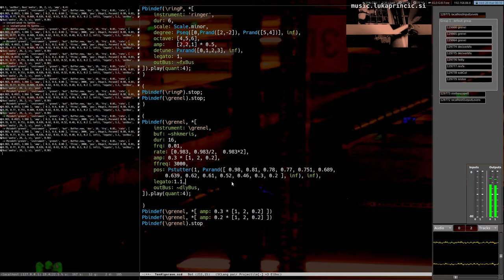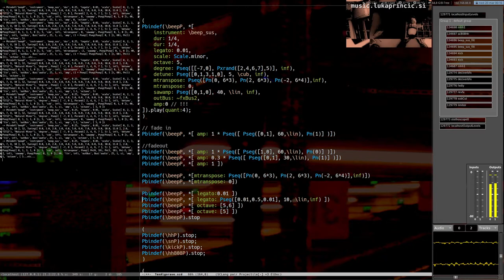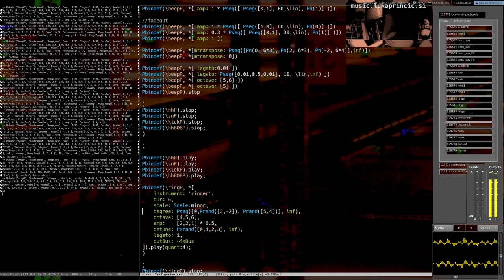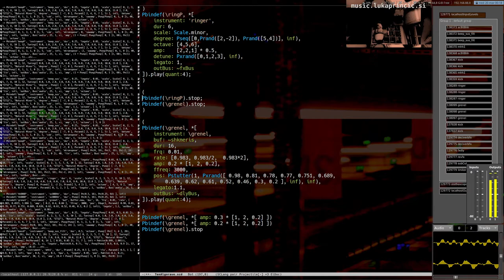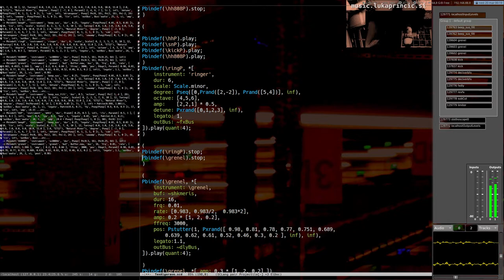Algorave 10th Birthday March 2022 - Luka Prinčič - 2022-03-19 23:10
Algorave 10th Birthday March 2022 live performance by Luka Prinčič from Ljubljana

noise, drone, pulses, SuperCollider